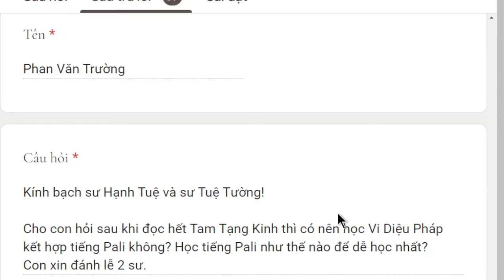1700. Đọc hết Tam tạng kinh thì có nên học Vi Diệu Pháp và Pali?